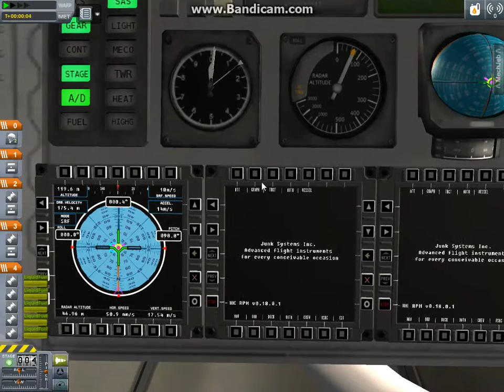KSP Rogue Program Pt.8 -New Captain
PickleSam our latest captain of the Rogue Station is launched today and docks to the station.